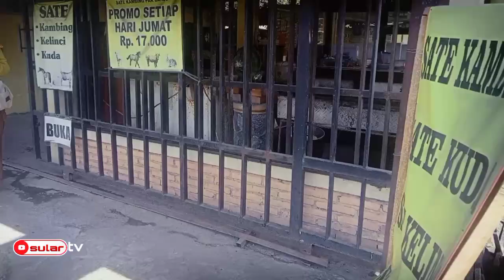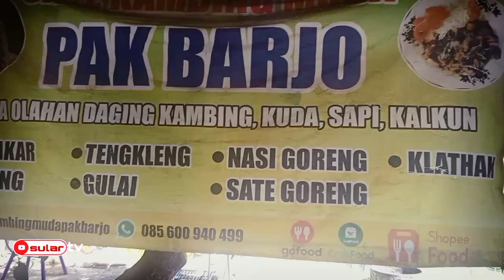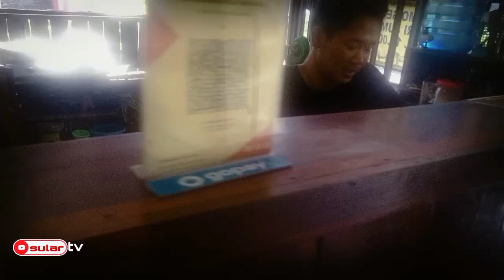17 ribu aja Sate kambing muda || tengkleng Sate Tongseng muda pak Barjo, map👇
Rp 17.000 aja  Setiap Hari Jumat Sate Klatak Tengkleng Tongseng Kepala Kambing muda pak Barjo di Kujon Purwomartani Kalasan Sleman Yogyakarta, 1 Porsi di jamin kenyang, masakannya jozz empuk bikin ketagihan.